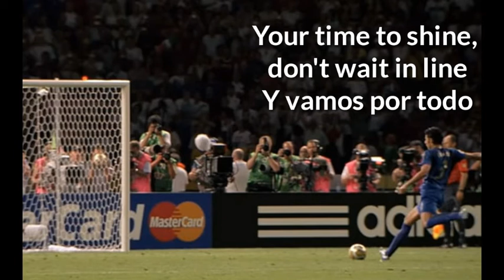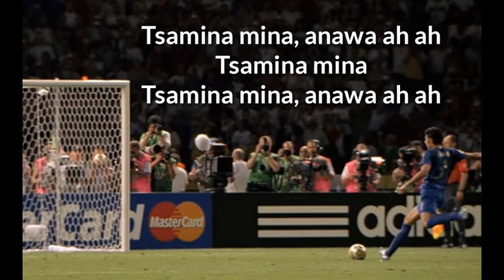Shakira-Waka Waka (The Official FIFA World Cup 2010 Africa Song) (8D Audio + Lyrics)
It was released on 7 May 2010 by Epic Records as the official song of the 2010 FIFA World Cup, which was held in South Africa. Written, composed, and produced by Shakira and John Hill, "Waka Waka (This Time for Africa)" is a song whose lyrics encourage one to aim for their goals like a soldier on a battlefield.
One of the most popular song of all time. over 3billion views on YouTube.

Song composers
*Shakira
*John Hill
*Jean Paul zé Bella
*Emily Kojidie
*Johney Rodeo
*Doo Belley Eugene victor

Song details

Download music applications directly by google play store

Shakira
Waka waka
Lyrics🎤

And dust yourself off
Get back in the saddle

Everyone's watching
You know it's serious

The pressure's on
You feel it
But you got it all
Believe it

Your time to shine
Don't wait in line

Their expectations
Go on and feed them
This is your moment
No hesitation

Today's your day
I feel it
You paved the way
Believe it

[Zolani:]
Ame la mejole biggi biggi mubbo wa A to Z
Asi tsu zala mejole biggi biggi mubbo from East to West
Bathi waka waka ma eh eh waka waka ma eh eh
Tendency suna tsibuye 'cause this is Africa...